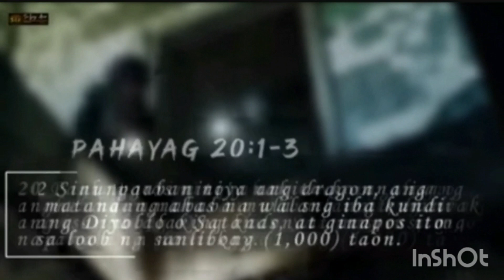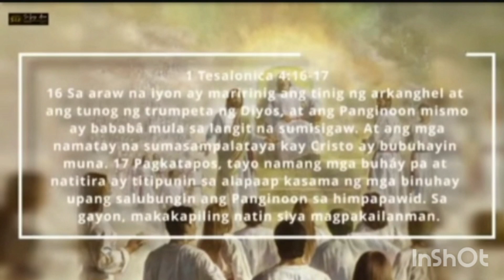After 1000 years vacation in Heaven and yet Jerusalem will come down to earth.